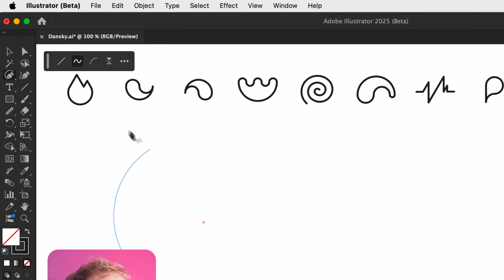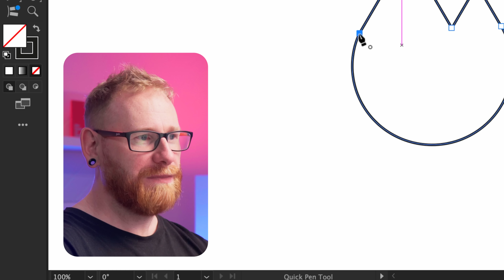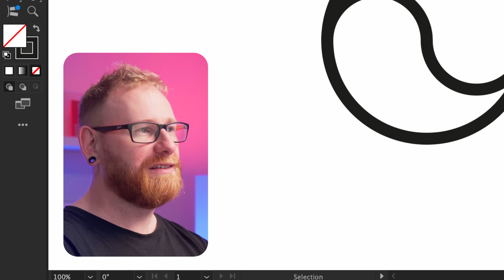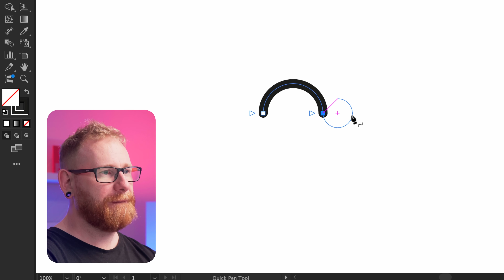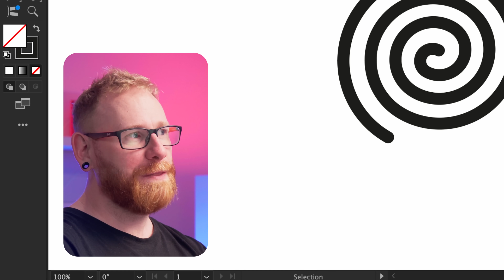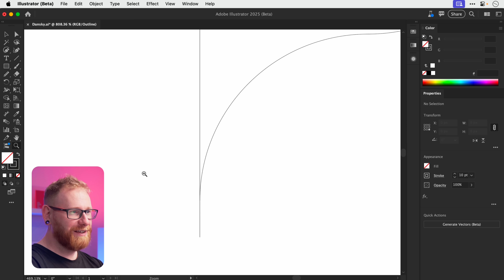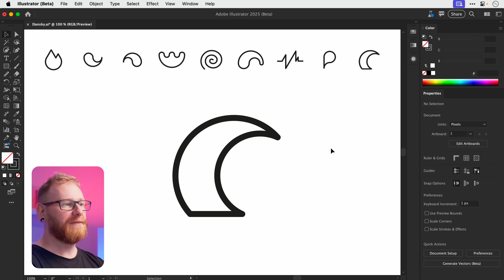Illustrator's New Quick Pen Tool is INSANE!